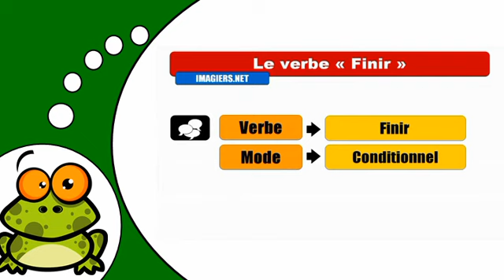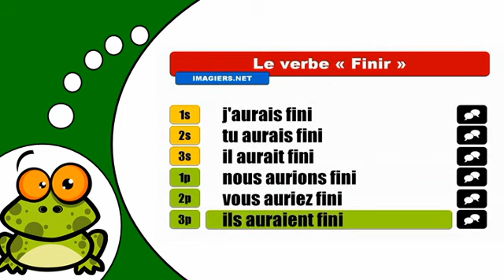J'apprends la conjugaison # Finir = Indicatif Conditionnel Passé